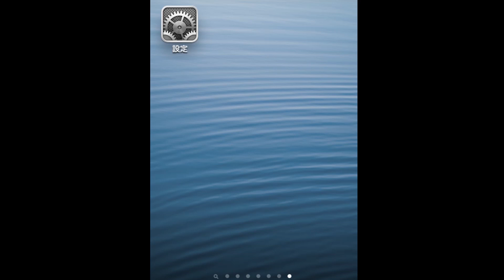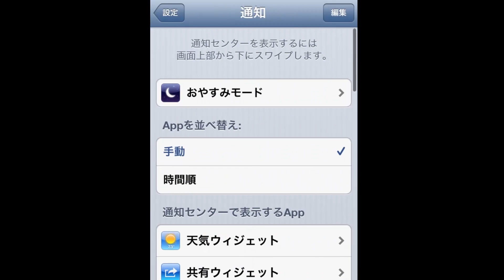[解放軍]私はiPhoneだから"緊急速報"が届かない？ 設定すればOKです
周りのケータイには緊急速報が届いているのになぜ私には届かないのか？ iPhoneだから？　あなたが設定していないだけです。　続きはブログで・・・

・動画解放軍の情報をいち早くゲット

「動画で人々を解放する」
・複雑なプレゼンテーション
・分厚い紙文書
に苦しんでいる人々から、動画で救います。